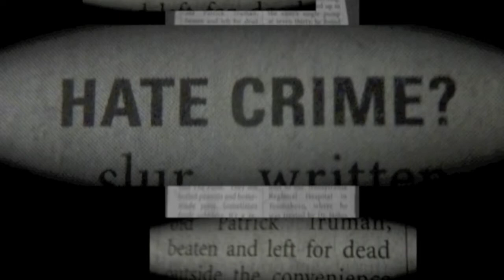Shine by Lauren Myracle Book Trailer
Hi everyone! This is a book trailer that I made for Shine by Lauren Myracle. I know it's short, but I hope I did it justice: I loved the book!